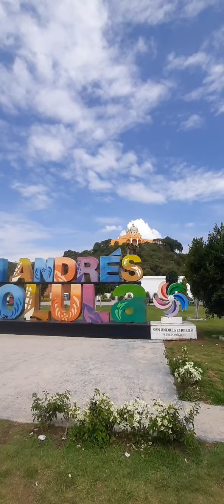San Andres Cholula Puebla 2022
El histórico San Andrés Cholula incluye la zona arqueológica de Cholula con su pirámide precolombina, sobre la que se encuentra el santuario colonial de Nuestra Señora de los Remedios. Cerca de allí, el Museo Regional de Cholula exhibe cerámicas, esculturas de alebrije y otros artefactos